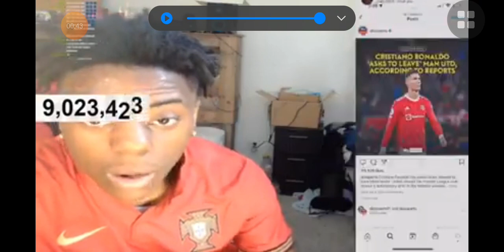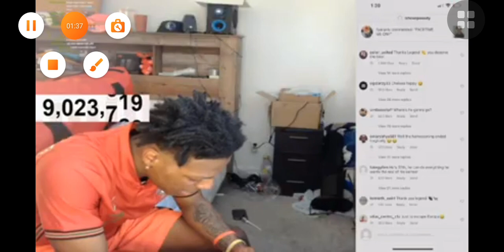Harry Maguire is the reason why Ronaldo is leaving 😂😂ishowspeed